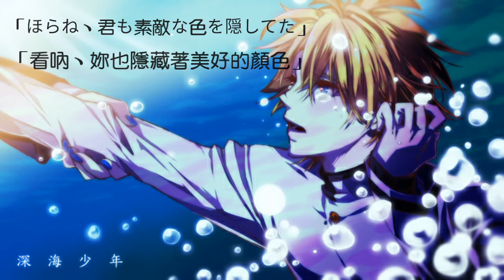深海少年【nero×ゆう十】中文、日文、羅馬字幕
深海少女
深海少年

作詞：ゆうゆ
作曲：ゆうゆ
編曲：ゆうゆ

悲しみの海に沈んだ私　目を開けるのも億劫
kanashimi no umi ni shizunda watashi　me o akeru no mo okukou
このままどこまでも墮ちて行き　誰にも見つけられないのかな
kono mama doko made mo ochite yuki　dare ni mo mitsukerarenai no ka na

沉入悲傷之海的我　連睜開眼睛都宛如永劫
會就此墮墜到任何地方　誰也找不到嗎？

どこへ向かい、何をすれば？　ふと射し込む一筋の光
doko e mukai nani o sureba　futo sashikomu hitosuji no hikari
手を伸ばせば屆きそうだけど　波に拐（さら）われて見失った
te o nobaseba todokisou da kedo　nami ni sarawarete miushinatta

該往哪裡去、做些什麼？　忽然射進的一束光
伸出手好像可以搆及　卻被波浪捲走而迷失

あれは一體なんだったのかな　あたたかくて眩しかったの
are wa ittai nan datta no ka na　atatakakute mabushikatta no
無意識のカウンターイルミネーション　噓つきは誰？
muishiki no kauntaa-irumineeshon　usotsuki wa dare

那究竟是什麼呢？既溫暖又眩目
無意識的浮光掠影 　說謊的是誰？

深海少女　まだまだ沈む
shinkai shoujo madamada shizumu
暗闇の彼方へ閉じこもる
kurayami no kanata e tojikomoru
深海少女　だけど知りたい
shinkai shoujo da kedo shiritai
心惹かれるあの人を見つけたから
kokoro hikareru ano hito o mitsuketa kara

深海少女　持續下沉
往黑暗的彼方自我封閉
深海少女　但還是想知道
因為找到了傾心的那個人

晝も夜も無かったこの場所　なのに眠れない夜は続く
hiru mo yoru mo nakatta kono basho　na no ni nemurenai yoru wa tsuzuku
自由の羽を大きく広げて　泳ぐあなたは綺麗でした
jiyuu no hane ookiku horogete　oyogu anata wa kirei deshita

無晝無夜的這個地方　為何難眠的長夜漫漫
盡情展開自由的翅膀　優遊的你如此美麗

そしてまた光は降りそそぐ　見とれていたら目が合った
soshite mata hikari wa furisosogu　mitorete itara me ga atta
気付いてこっちを振り返るあなたに　噓つきな私…
kizuite kocchi o furikaeru anata ni　usotsuki na watashi

然後再一次降下光　看得入迷時眼神相會
對察覺到而回頭望向這裡的你　說謊的我…

深海少女　わざわざ沈む
shinkai shoujo wazawaza shizumu
暗闇のさなかに赤い頬
kurayami no sanaka ni akai hoo
深海少女　ハダカの心を見せる勇気
shinkai shoujo HADAKA no kokoro o miseru yuuki
黒い海がまだ許さない
kuroi umi ga mada yurusanai

深海少女　放任下沉
在暗闇之中赧紅臉頰
深海少女　赤裸的心
展示的勇氣　邃黑的海還不肯認同

こんなに服は汚れてしまった　笑顔も醜くゆがんでいった
konna ni fuku wa yogorete shimatta　egao mo minikuku yugande itta
誰にも合わせる顔なんて無いの　もう放っておいてよ！
dare ni mo awaseru kao nante nai no　mou houtte oite yo

著服是這樣髒污　笑容也醜陋地扭曲
已經沒有臉見任何人　別再管我了呀！

聲にならない気持ちが溢れてとけた
koe ni naranai kimochi ga afurete toketa
次の瞬間、君が突然姿を消した
tsugi no shunkan kimi ga totsuzen sugata o keshita

無法成聲的心情滿溢溶解
下個瞬間、你突然消失無蹤

心配性の　彼女は焦る
shinpaishou no kanojo wa aseru
闇が彼を隠しひとりきり
yami ga kare o kakushi hitori kiri
限界少女　その手を伸ばす
genkai shoujo sono te o nobasu

慣性擔心的她著急
黑暗將他隱沒隻身一人
界限少女　伸出那隻手

「ほらね、君も素敵な色を隠してた」
"hora ne kimi mo suteki na iro o kakushite'ta"

「看吶、妳也隱藏著美好的顏色」

深海少女　腕を引かれる
shinkai shoujo ude o hikareru
歌う祝福のマリンスノー
utau shukufuku no marin-sunoo
深海少女　もっと知りたい
shinkai shoujo motto shiritai

深海少女　被拉住手腕
歌詠祝福的海之雪
深海少女　還想知道更多

この海を出て　今飛び立つの
kono umi o dete ima tobitatsu no

脫離這片海　現在就起飛